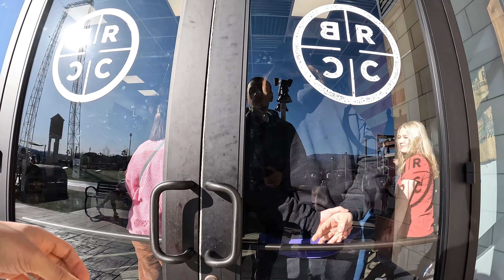Black Rifle Coffee Armory @ The Mountain Mile - Pigeon Forge, TN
Train ride, playground, COFFEE!